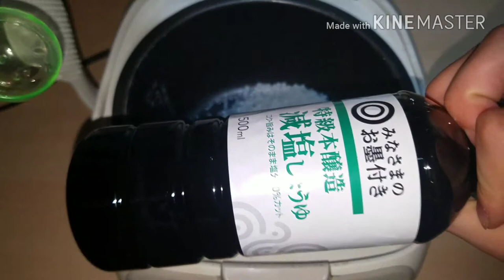【2ch】彡(ﾟ)(ﾟ)「志衛の料理再現やて!?食わせろ！」 アジご飯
彡(ﾟ)(ﾟ)「この鯵シリーズって原作スレには詳しい材料も作り方も書いとらんかったけどどーしたんや？」

エイダ「作り方はネットとか本で調べたのを参考にしました」

彡(ﾟ)(ﾟ)「でもそれって料理再現って言うか？」

エイダ「でもポジちゃんが初登場した時の料理だし、この動画見て(うまい飯作れるようになったぜ)とか(これ作ってみたら美味しい)ってなってくれる人がいるなら、俺が美味しいって思ったもの何でも伝えたいなって、再現とか気にしなくてもいいかなって…」

彡(ﾟ)(ﾟ)「ええこと言うなぁ(酒ｸｲｰ)」

エイダ「あと、個人的に鯵食べたかったし」

彡(ﾟ)(ﾟ)「1番の理由はそれやろ！」

当時2chに書かれていた内容を参考に料理してみました。楽しんで頂けたら嬉しいです！
※動画内の料理は1～2人分の分量で作っています。

引用元彡(ﾟ)(ﾟ)「お、居酒屋やんけ。入ったろ」